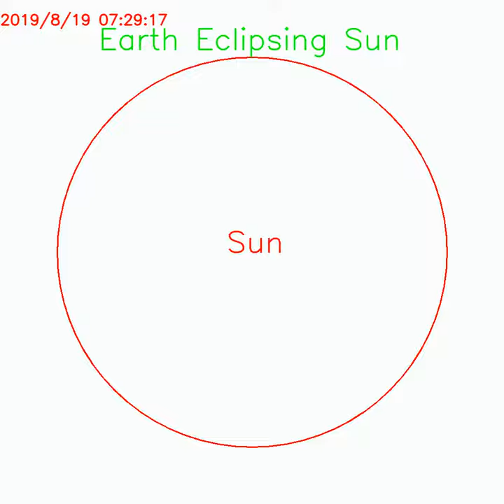Earth Transit Predicted to Start at 2019/8/19 06:28:29